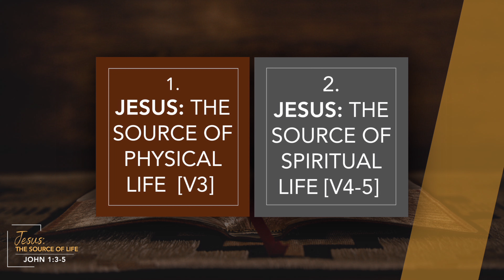Jesus: The Source of Life - John 1:3-5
Jason Winslade | 07 April 2024